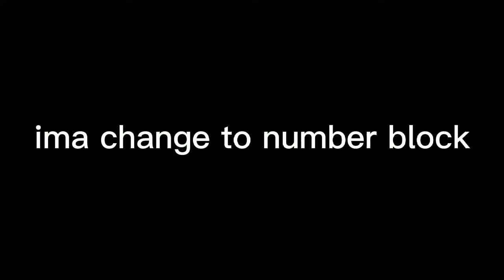message to everyone